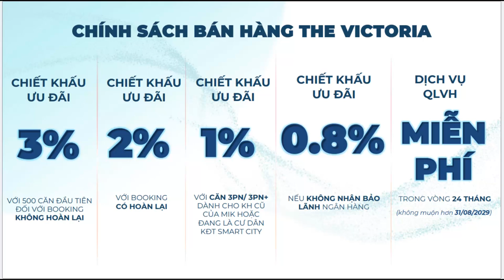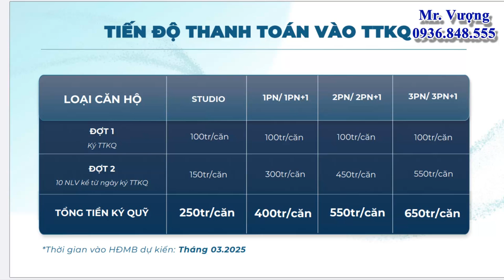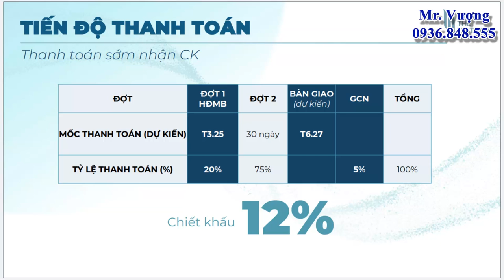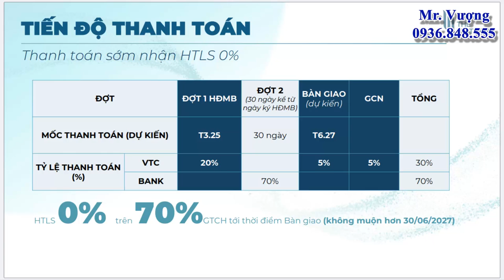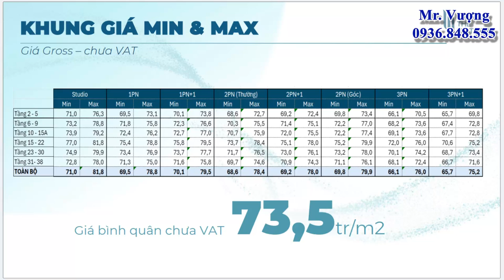Chia sẻ The Victoria Vinhomes Smart City về chính sách bán hàng và giá bán |VuongLand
Chia sẻ The Victoria Vinhomes Smart City về chính sách bán hàng và giá bán. The Victoria là phiên bản nâng cấp nhất của dòng sản phẩm Imperia Smart City. Điều này thể hiện từ thiết kế không gian sống nội khu đến nội tại các căn hộ đều vượt trội. Đặc biệt, chuỗi tiện ích tại phân khu này cũng được đầu tư hiện đại bậc nhất.
❤ Cảm ơn anh chị và các bạn đã xem video.
✪ Nếu anh chị cần xem nhà mẫu, tư vấn về dự án Vinhomes Smart City hoặc cần tư vấn về bất động sản thì có thể để lại bình luận hoặc liên hệ với tôi theo thông tin phía dưới:
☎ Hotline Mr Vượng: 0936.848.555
✳ Vinhomes Smart City - Đại đô thị thông minh đẳng cấp quốc tế đầu tiên tại Việt Nam
🏬 Địa điểm dự án: Nằm trên trục Đại lộ Thăng Long, khu vực phường Tây Mỗ, Đại Mỗ, quận Nam Từ Liêm, Hà Nội.
Đầy đủ bộ video các loại căn hộ mẫu tại tòa S2.01 dự án Vinhomes Smart City
Tất cả các video căn hộ mẫu tại ngay tòa SA2 The Sakura:
Video các dòng căn hộ Sapphire khi bàn giao thực tế:
So sánh tiêu chuẩn bàn giao của phân khu Sapphire của Vinhomes Smart City, Masteri West Heights, The Sakura, tòa GS1
© Bản quyền thuộc về VuongLand, vui lòng không reup dưới mọi hình thức.
© Copyright by VuongLand ☞ Do not Reup